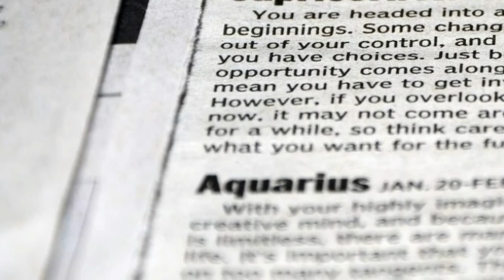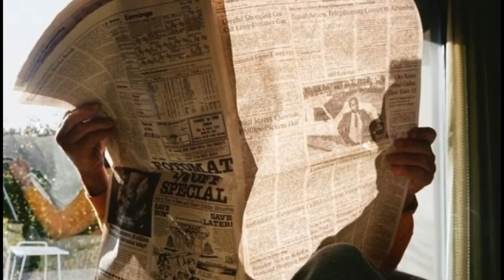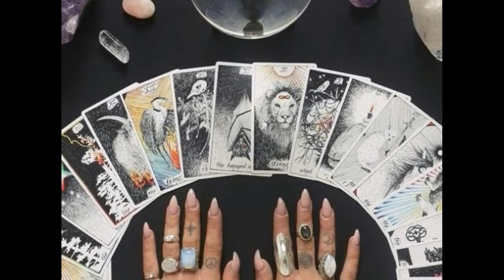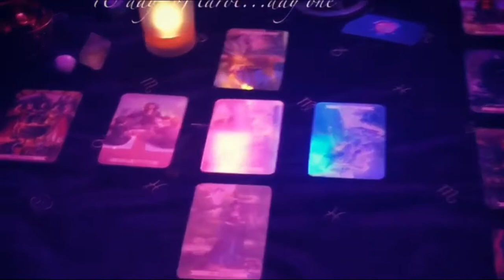जानिए Astrology की सच्चाई | Truth of Astrology | Barnum or Forer Effect in hindi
This video is meant for showing the story of our first women Astronaut Dr. Kalpana Chawla, We do not claim any rights to any videos/audio used. We will be highly co-operative. Thank you!